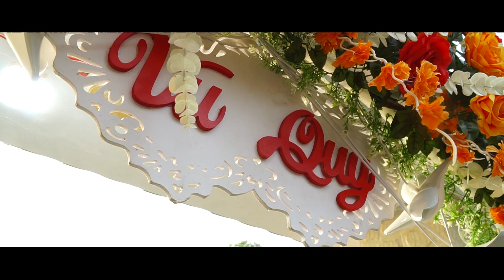Trailer Wedding Ly & Hien